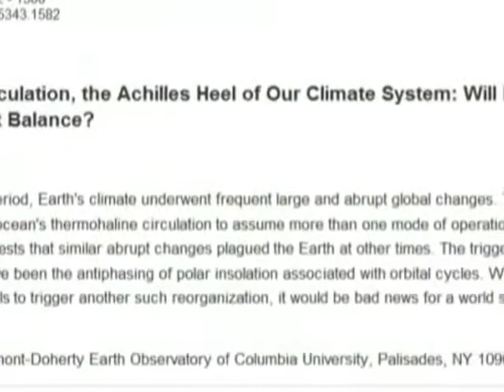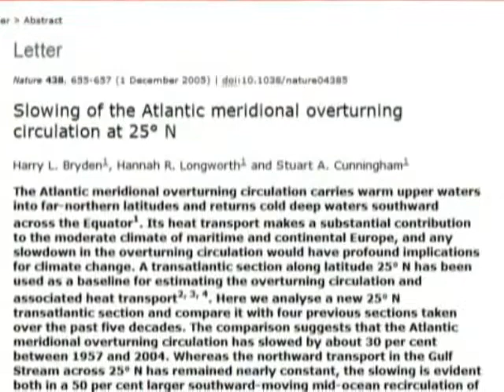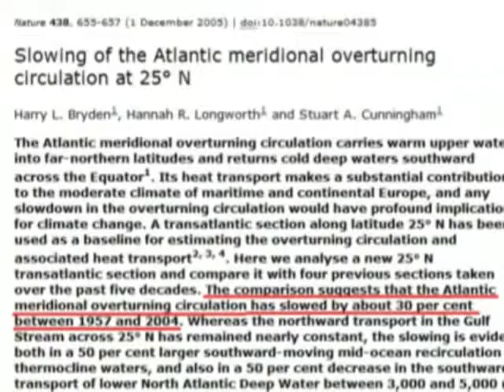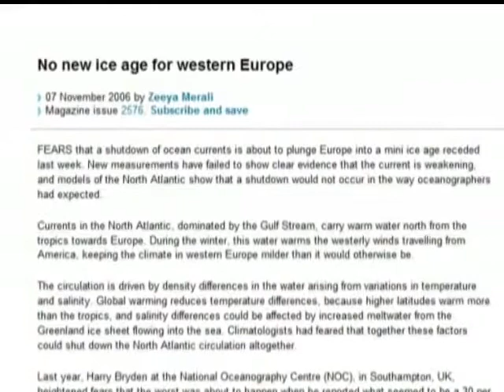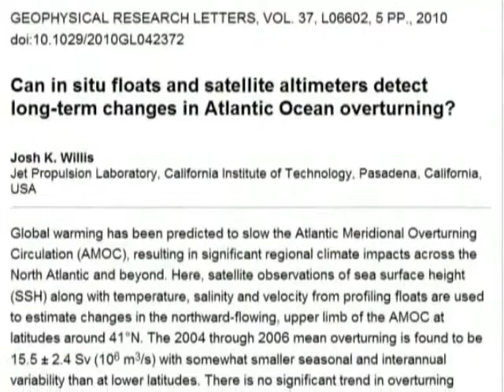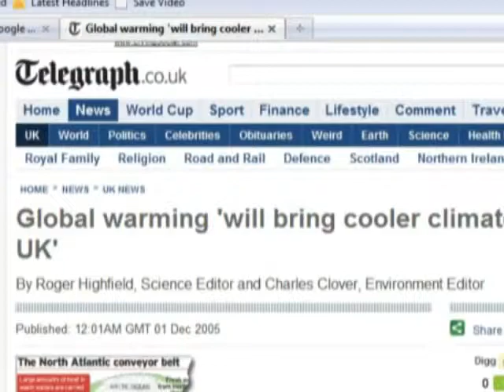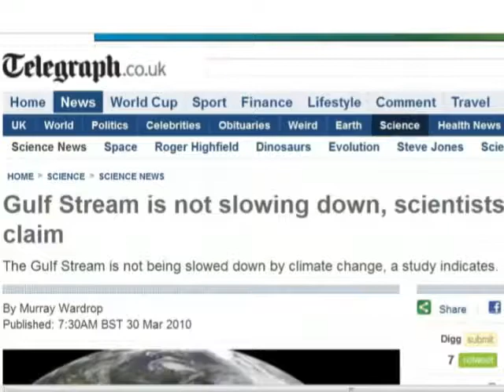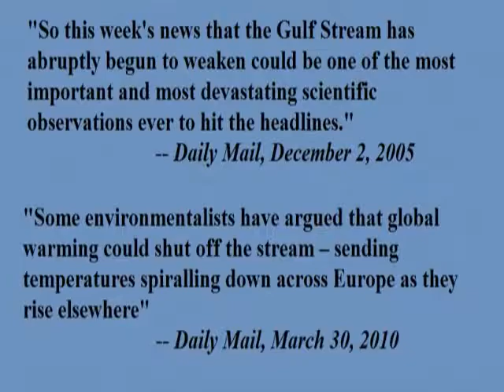10 Climate Change An imminent ice age debunked 480p 30fps H264 128kbit AAC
Climate Change   An imminent ice age debunked